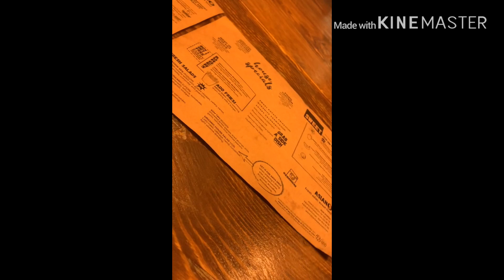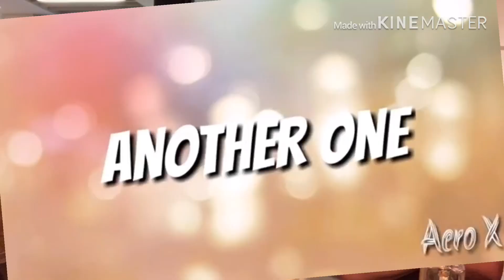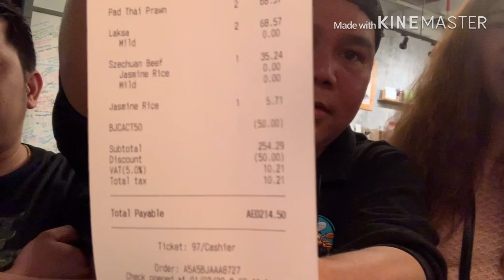HOW OFW SPLIT THE BILL😂😅